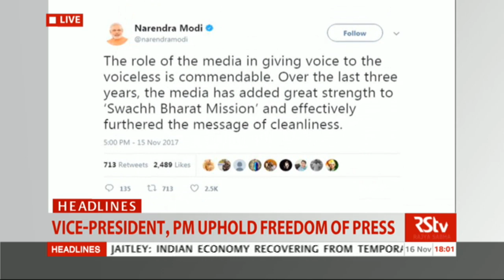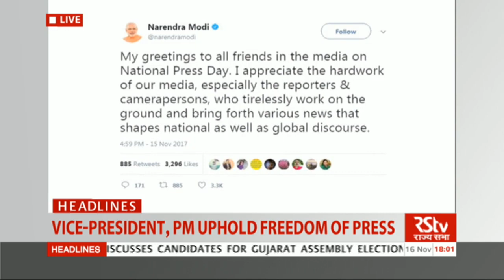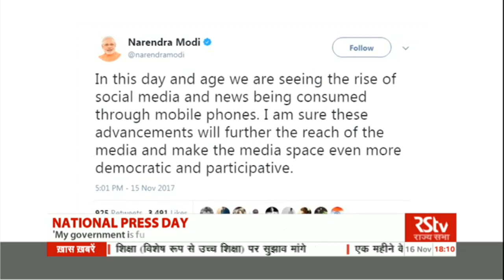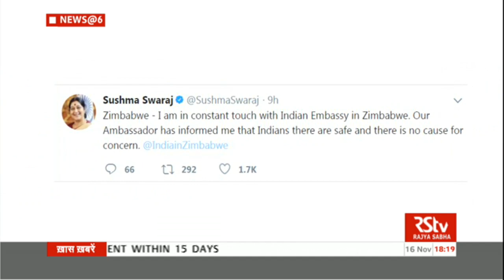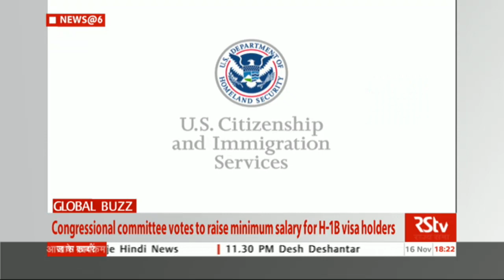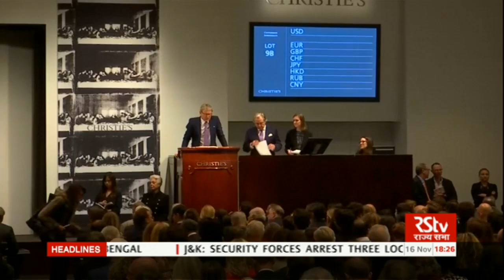English News Bulletin – Nov 16, 2017 (6 pm)